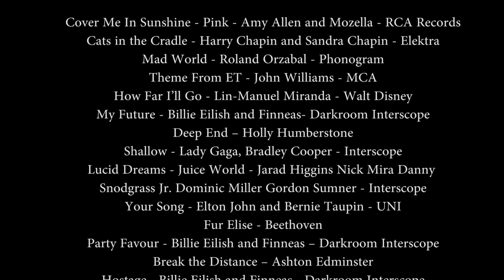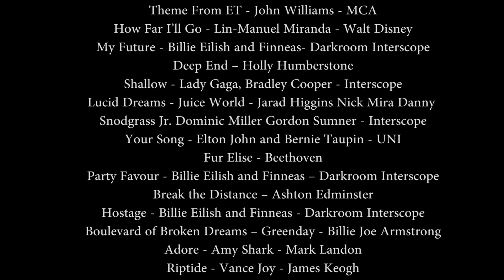Kent Street Senior High School - TRON Music Performances 2021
Performances and Music credits:
0:00 - Intro
0:21 - Ada Papallo - Cover Me In Sunshine - Pink - Amy Allen and Mozella - RCA Records
2:58 - James Culverhouse - Cats in the Cradle - Harry Chapin and Sandra Chapin - Elektra
7:04 - Lana Evans - Mad World - Roland Orzabal - Phonogram
10:21 - Jacob Bayross - Theme From ET - John Williams - MCA
12:41 - Kirat Kaur - How Far I’ll Go - Lin-Manuel Miranda - Walt Disney
15:41 - Kristine Wells - My Future - Billie Eilish and Finneas- Darkroom Interscope
19:09 - Aden Pinto - Deep End – Holly Humberstone
22:01 - Heidi Chilton - Shallow - Lady Gaga, Bradley Cooper - Interscope
25:54 - Constance Donnison - Lucid Dreams - Juice World - Jarad Higgins Nick Mira Danny Snodgrass, Jr. Dominic Miller Gordon Sumner - Interscope
29:46 - Alex Barnard - Your Song - Elton John and Bernie Taupin - UNI
33:12 - Lana Evans - Fur Elise - Beethoven
34:21 - Cameron Smith – Drum Solo
35:44 - Georgiana Clem - Party Favour - Billie Eilish and Finneas – Darkroom Interscope
39:29 – Shihab Ashiqur, Dylan Jones, Ivan Yong, Aiden Fernandes - Boulevard of Broken Dreams – Greenday - Billie Joe Armstrong
42:04 - Kristine Wells and Lyric Badger - Hostage - Billie Eilish and Finneas - Darkroom Interscope
45:56 - Catherine Sherry and Jorja Olds - Adore - Amy Shark - Mark Landon
48:43 - Heidi Chilton, Monique Brinkmann, Erin Fernandes, Harsheetal Dhillon - Riptide - Vance Joy - James Keogh
51:51 – Riko Kerr – Drum Solo
53:38 - Saksham Suri, Harrison Clarke, Horia-Mihai Stanescu, Nandakishor Biju, David Thomas - Smells Like Teen Spirit - Cobain, Grohl, Novoselic
59:03 - Melissa Pereira, Ashton Airton, Ciaran Yusof, Cooper Baden-Powell, Riley Jefferson, Ruairi Moran - Zombie - The Cranberries - Dolores O'Riordan
1:03:11 - Antwone Fisher, Quinn Galic, Alexandra Hyde, Cameron Smith - Blizzard - Daichi Miura and Nao'ymt
1:07:41 - Catherine Sherry and Jorja Olds - Lose My Mind - Dean Lewis
1:11:04 - Kristine Wells and Lyric Badger - Don’t Go Home Without Me - Lights
1:14:13 - Christopher Clem and Marcos Bragos - Original Song - Legacy
1:16:38 - Credits